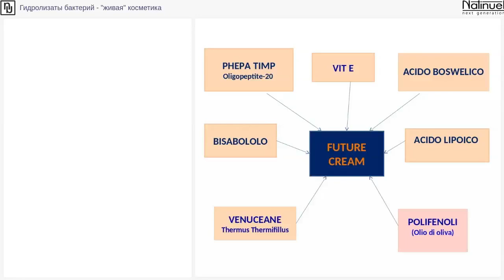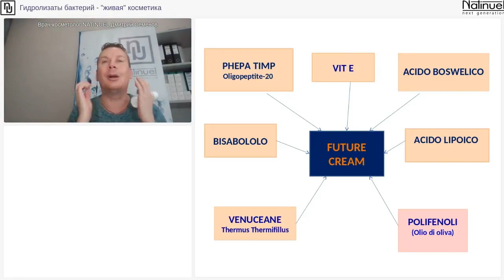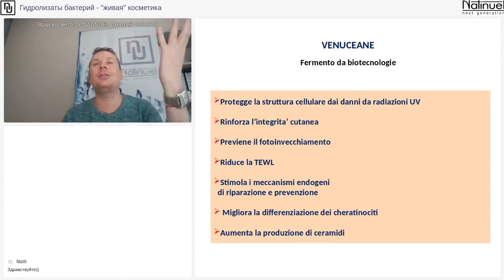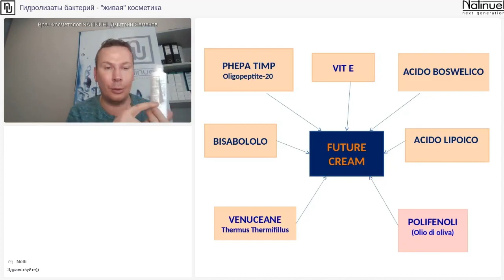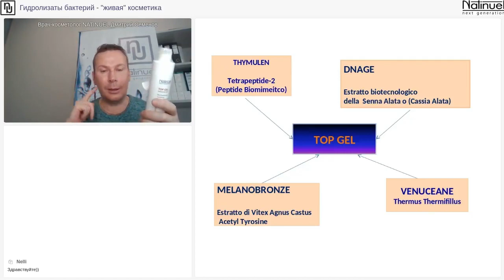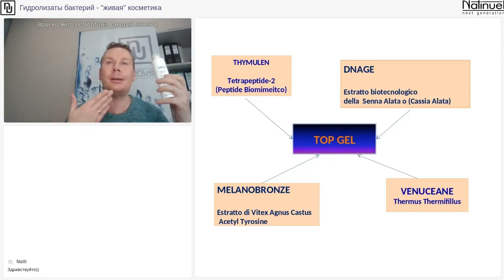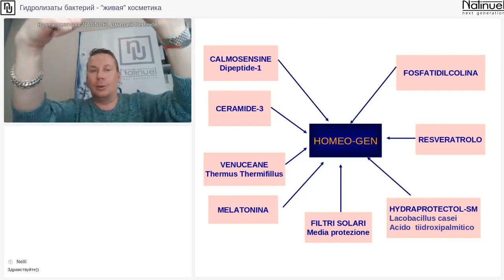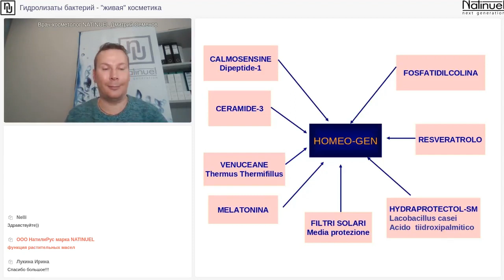ГИДРОЛИЗАТЫ БАКТЕРИЙ - ЖИВАЯ КОСМЕТИКА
ВЕБИНАР КОМПАНИИ "НАТИЛИРУС" И МАРКИ NATINUEL ИЗ ЦИКЛА "КОСМЕТИЧЕСКАЯ ФАРМАКОЛОГИЯ" ДЛЯ СПЕЦИАЛИСТОВ БЬЮТИ-ИНДУСТРИИ И ПОТРЕБИТЕЛЕЙ БЬЮТИ-УСЛУГ
С ВАМИ ДОКТОР СЕМЕНОВ